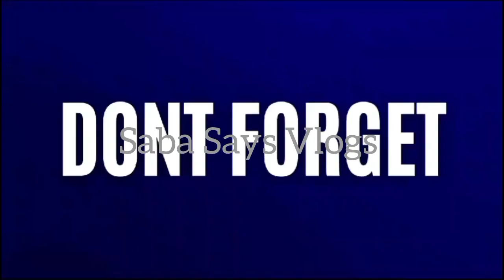Permanent hair removal treatment | Best Hair Removal Cream | Painless hair removal | DIY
Permanent hair removal at home | Best Hair Removal Cream | Painless hair removal | DIY
 Remedies

10 GENIUS Nail Clippers Tricks that EVERYONE should know 😱 | money saving tips | cleaning tip |Hacks

Put a balloon in your bathroom You will be Shocked 🤯 |kitchen tips |money saving tips Icleaning tips

इस छोटी से चीज से फेस के दाढ़ी मूछ एक बार में ऐसे साफ होगा जैसे था ही नहीं 🤔facial hair removal

10 useful kitchen tips 5 best kitchen tips and tricks

How to do Facial at home, Skin Brightening at Home, Indian Glass Skin Ritual, Skin Brightening Scrubber, Homemade Coffee Facial, How To Make Coffee Facial At Home, Japanese Secret To Whitening 10 Shades That Removes Wrinkles, Homemade Scrub Banane ka Aasan Tarika. Is video me dekhiye Homemade Body Scrub kaise banaye ghar par, Get Fair Skin, Glowing Skin, Remove Dark Spots by Tomato Facial Scrub, How to MakeTomato Face Mask & Scrub, DIY Scrub, Glowing Skin ke liye Scrub, Coffee Scrub, Best Face Scrub, Homemade Coffee Tomato Scrub, Pimple Remedy, Skin Problem, Dry Face Mask, Curd Facial, Diy Besan Facial. Homemade Ubtan, Natural Scrub, Skin Whitening Homemade Ubtan, Miracle Bath Powder, Homemade Scrub for Glowing Skin, Fairness Skin Remedy, Tomato Facial scrub For Glowing Skin, Fair Skin, Remove Dark Spots, Homemade Skin Brightening, Fineline Kaise Hataye, Best Home Remedy, Younger Looking SkinHow to make Face Pack, Ghar par Body Scrub banane ka tarika, Easy way to make Body & Face Scrub, Home Remedy for Glowing Skin, Indian Bridal Ubtan, Magical BathPpowder, Skin Lightening Body Wash, Scrub Ubtan Powder, Homemade Facial, Homemade Scrubber, Ghar ka bana Scrubber aur bhi bahut sare hacks, Tips & Tricks,

No Pain Facial Hair Removal Permanently at Home, What is Best? Myths & Misconceptions How to Reduce Facial Hair Naturally? | Get Rid of Facial Hair | Dr. Hansaji Yogendra चेहरे के बालों का समाधान | Facial Hair Reduction By Dr. Anupriya Goel No Waxing No Threading - Remove Facial Hair Permanently, Myths & Misconceptions LASER HAIR REMOVAL || PHILIPS LUMEA REVIEW & PRICE || SHAVING MY FACE || DERMAPLANING BENEFITS I SHAVE MY FACE FOR INSTANT CLEAR SKIN चेहरे के अनचाहे बालो से छुटकारा | Unwanted Facial Hair Growth in Female How to Use PHITKARI (ALUM) for Permanent Hair Reduction ll 100%Natural Permanent Hair Removal Cream At Home | NO WAX NO PAIN | Get rid of full body hair Chest, Arms Legs

beauty tips
memoona muslima
how to remove hair from face
how to remove face hair at home naturally
how to remove facial hair naturally at home
how to remove facial hair permanently at home
unwanted hair removal for women naturally
how to remove upper lip hair at home
how to remove face hair
how to get rid of facial hair
berkowits,anupriya goel
laser hair removal for women
dr anupriya goel
berkowits clinic
laser hair removal
remove unwanted hair
shaving peach fuzz off womans face
unwanted hair removal permanent
hair removal down there
hair removal laser treatment
hair removal tips